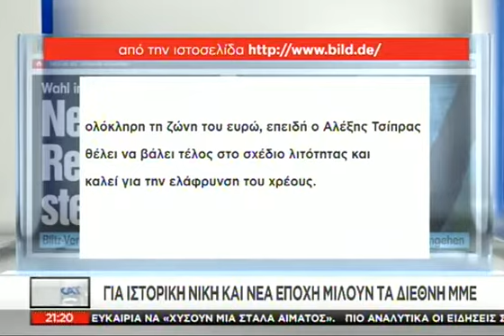Στα πρωτοσέλιδα του κόσμου η Ελλάδα - 26/01/2015